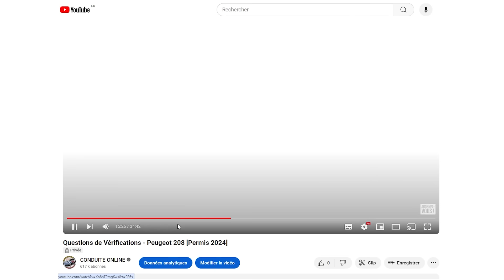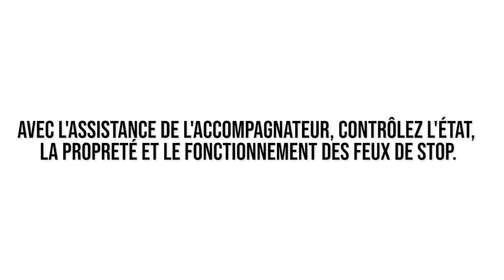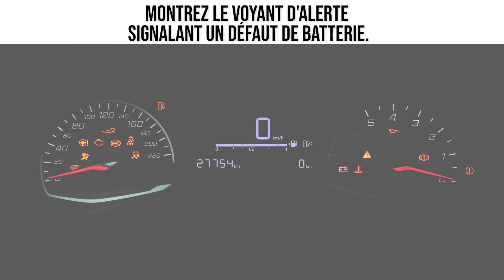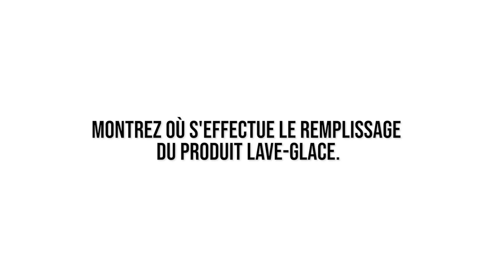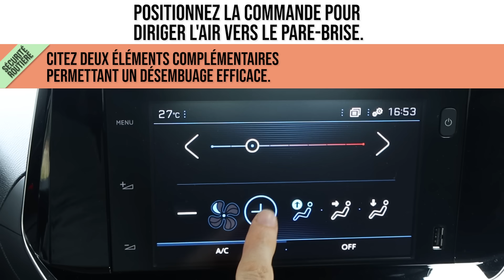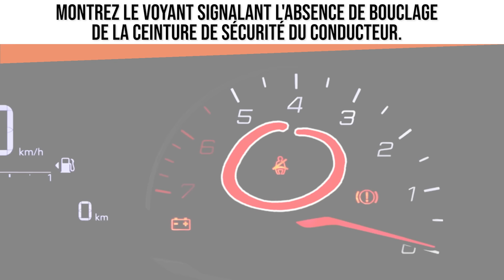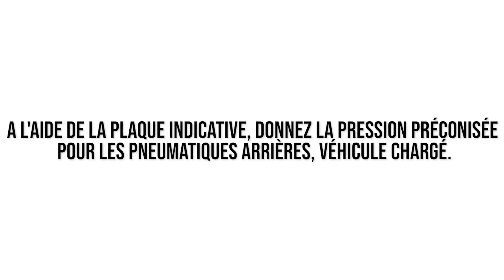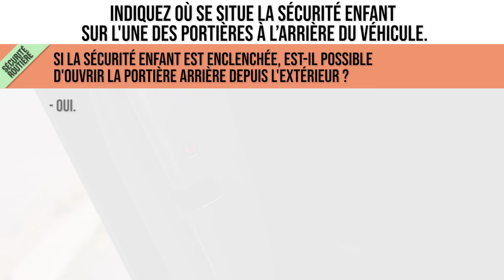Questions de Vérifications - Peugeot 208 [Permis 2024]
LES FEUX ET LES CLIGNOTANTS
- Question sur les feux diurnes. 1:51
- Question sur les feux de position à l'avant et à l'arrière du véhicule. 2:27
- Question sur les feux de croisement. 3:11
- Question sur les feux de route. 3:47
- Réglage de hauteur des feux. 4:35
- Question sur les feux de brouillard arrière. 4:55
- Avec l'assistance de l'accompagnateur, contrôlez l'état, la propreté et le fonctionnement des feux de stop. 5:30
- Avec l'assistance de l'accompagnateur, contrôlez l'état, la propreté et le fonctionnement du ou des feux de recul. 6:01
- Montrez où s'effectue le changement d'une ampoule à l'arrière du véhicule. 6:42
- Contrôlez l'état, la propreté et le fonctionnement des feux de détresse à l'avant et à l'arrière. 7:12
- Contrôlez l'état, la propreté et le fonctionnement de tous les clignotants côté trottoir. 7:50

LE TABLEAU DE BORD
- Montrez l'indicateur de niveau de carburant. 8:57
- Montrez le voyant d'alerte signalant une température trop élevée du liquide de refroidissement. 9:24
- Montrez le voyant d'alerte signalant une pression insuffisante d'huile dans le moteur. 9:50
- Montrez le voyant d'alerte signalant un défaut de batterie. 10:15
- De quelle couleur est le voyant qui indique une défaillance du système de freinage ? 10:41
- Montrez sur le tableau de bord le voyant indiquant une baisse de pression d’air d’un pneumatique. 11:04
- Montrez le voyant signalant la mauvaise fermeture d'une portière. 11:30
- Allumez les feux de route et montrez le voyant correspondant. 12:05
- Allumez le(s) feu(x) de brouillard arrière(s) et montrez le voyant correspondant. 12:36
- De quelle couleur est le voyant qui indique au conducteur que le feu de brouillard arrière est allumé ? 13:08

SOUS LE CAPOT
- Procédez à l’ouverture du capot puis à sa fermeture en vous assurant de son verrouillage. 13:43
- Montrez où s'effectue le remplissage du produit lave-glace. 14:51
- Montrez l'emplacement de la batterie du véhicule. 15:26
- Montrez où s'effectue le remplissage du liquide de refroidissement. 16:04
- Montrez où s'effectue le contrôle du niveau du liquide de frein. 16:29
- Montrez où s'effectue le remplissage de l'huile moteur. 16:57
- Montrez où doit s'effectuer le contrôle du niveau d'huile moteur. 17:11
- Montrez où s'effectue le changement d'une ampoule à l'avant du véhicule. 17:39

DANS L'HABITACLE
- Faites fonctionner les essuie-glaces avant du véhicule sur la position la plus rapide. 18:21
- Faites fonctionner l’essuie-glace arrière du véhicule.  18:50
- Positionnez la commande pour diriger l'air vers le pare-brise. 19:24
- Montrez la commande de recyclage de l'air. 20:05
- Actionnez le dégivrage de la lunette arrière et montrez le voyant ou le repère correspondant. 20:30
- Montrez la commande permettant d’actionner le régulateur de vitesse. 21:00
- Si le véhicule en est équipé, montrez la commande du limiteur de vitesse. 21:26
- Montrez comment régler la hauteur de l'appui-tête du siège conducteur. 21:51
- Montrez la commande de réglage du volant. 22:18
- Mettez le rétroviseur intérieur en position "nuit". 22:54
- Sans l'actionner, montrez la commande de l'avertisseur sonore. 23:20
- Indiquez où se situe les attaches de type Isofix dans le véhicule. 23:47
- Montrez la commande permettant de désactiver l'airbag du passager avant. 24:13
- Montrez le voyant signalant l'absence de bouclage de la ceinture de sécurité du conducteur. 24:37
- Actionnez les feux de détresse. 25:08
- Vérifiez la présence du certificat d'immatriculation du véhicule (ou carte grise). 25:29
- Vérifiez la présence du constat amiable dans le véhicule. 26:03
- Vérifiez la présence du gilet de haute visibilité. 26:26
- Vérifiez la présence de l’éthylotest. 26:48
- Vérifiez la présence de l'attestation d'assurance du véhicule et de sa vignette sur le pare-brise. 27:20

A L'EXTERIEUR DU VEHICULE
- Contrôlez l'état de tous les balais d'essuie-glace du véhicule. 28:09
- Montrez où se situent les gicleurs de lave-glace avant. 28:41
- A l'aide de la plaque indicative, donnez la pression préconisée pour les pneumatiques arrières, véhicule chargé. 29:08
- Contrôlez l'état du flanc sur l'un des pneumatiques. 29:45
- Sur le flanc d’un pneumatique, désignez le repère du témoin d'usure de la bande de roulement. 30:16
- Vérifiez la présence du triangle de pré-signalisation. 31:00
- Vérifiez l'état et la propreté des plaques d'immatriculation. 31:23
- Vérifiez le fonctionnement de l'éclairage de la plaque d'immatriculation à l'arrière. 31:49
- Vérifiez l'état et la propreté des dispositifs réfléchissants. 32:18
- Ouvrez la trappe à carburant et/ou vérifiez la bonne fermeture du bouchon. 32:52
- Ouvrez et refermez le coffre, puis vérifiez sa bonne fermeture. 33:19
- Indiquez où se situe la sécurité enfant sur l'une des portières à l’arrière du véhicule. 33:50